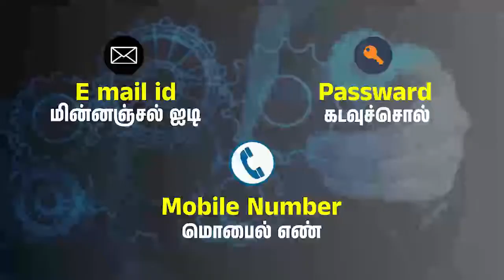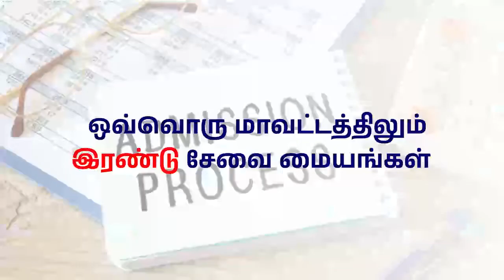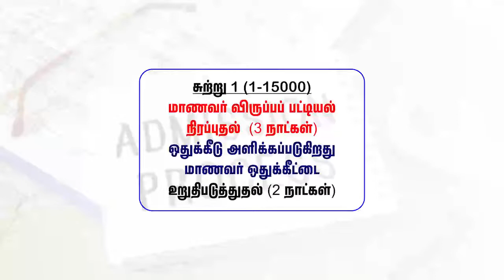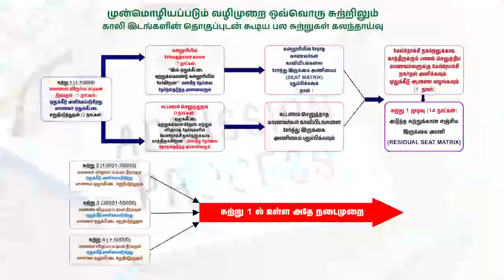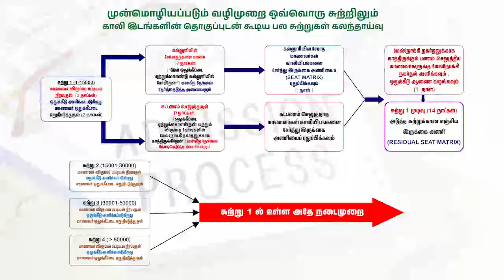Tamil nadu Engineering Admission 2022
TNEA Secretary explains about the process of TNEA counselling 2022